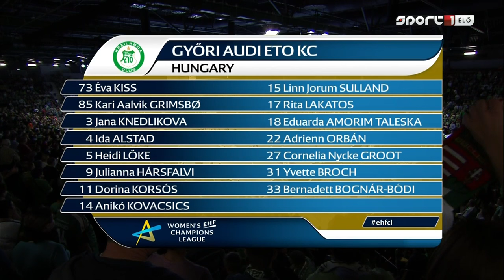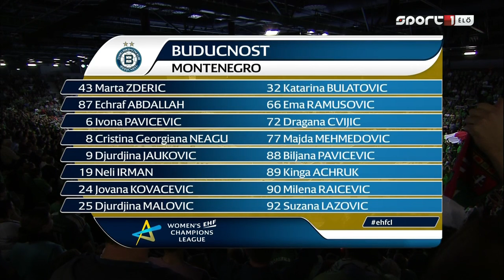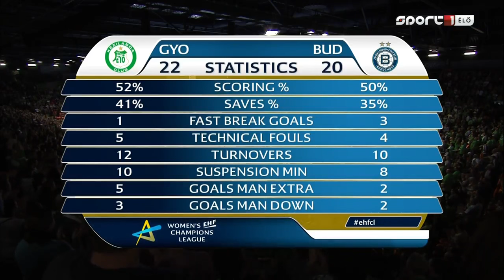Kézilabda 2016.01.09 Női BL Győri Audi ETO KC vs Buducnoszt Podgorica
Jogtulajdonos: AMC Networks International - Central Europe
Sport TV

2016. január 09.
Győri Audi ETO KC - ŽRK Budućnost Podgorica
Győr, Audi Aréna: 5220 néző